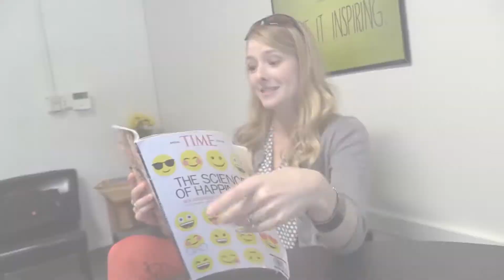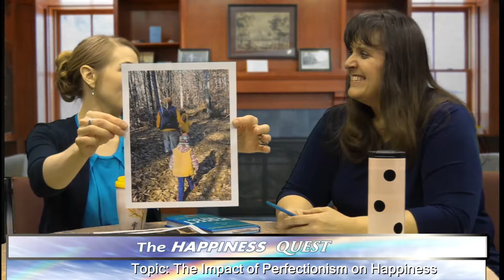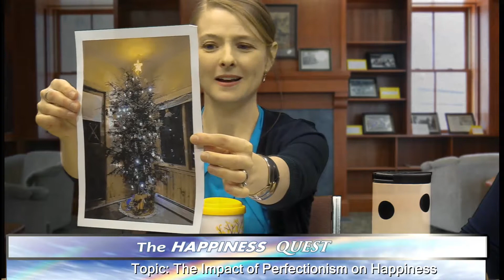Happiness & the Impact of Perfection